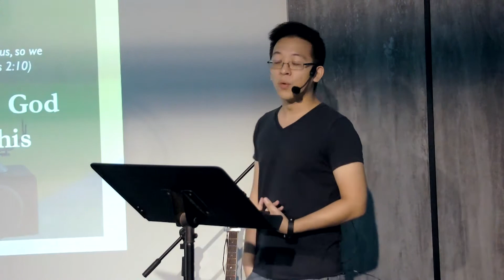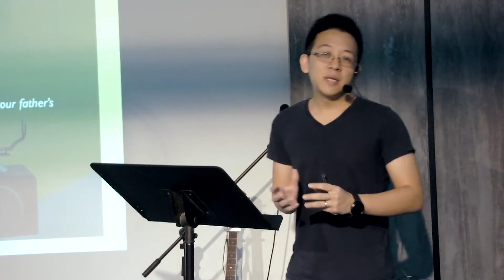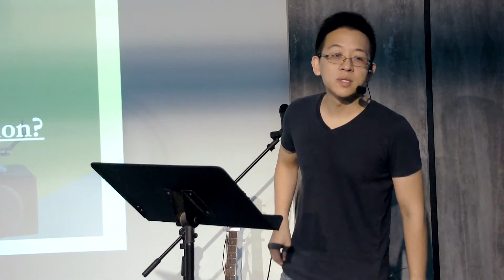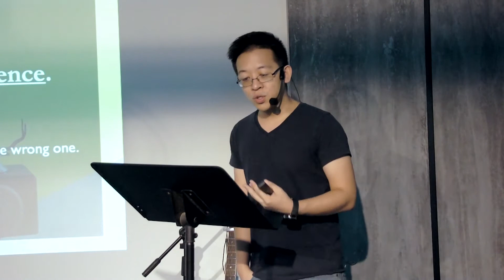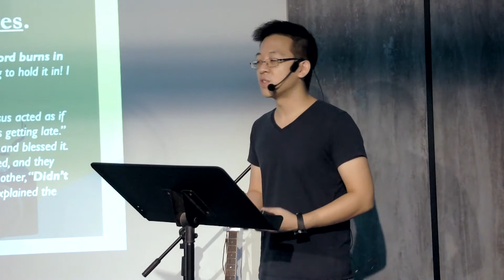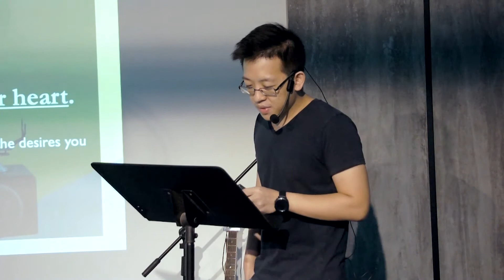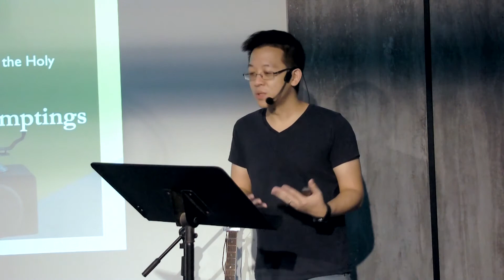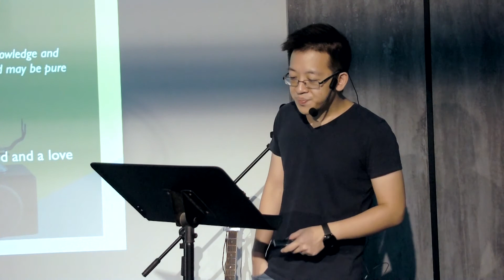Answering the Call Part 4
So many choices, how do we choose? We choose by asking if our decisions are fuelled by God's conviction.

To support this ministry and the next generation of young adults who are passionate about Jesus